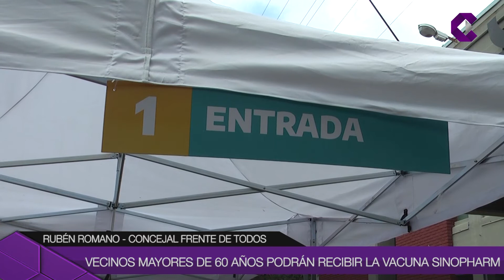VECINOS MAYORES DE 60 AÑOS PODRÁN RECIBIR LA VACUNA SINOPHARM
El doctor Rubén Romano sostuvo que tras haber recibido la recomendación de la ANMAT, la vacunación del grupo etario más sensible al virus podrá acelerarse. Fue durante un encuentro con integrantes de la Comisión Nacional de Inmunizaciones (CONAIN) donde se analizan permanentemente las distintas estrategias de vacunación para fortalecer la respuesta a una segunda ola de casos de COVID-19.